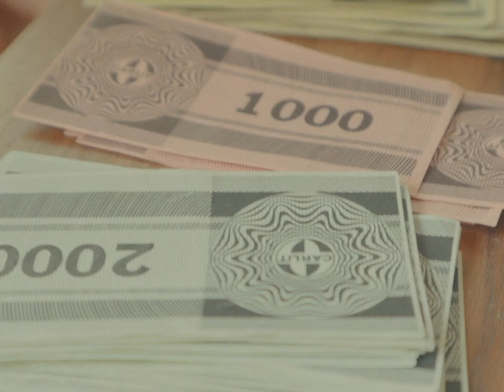san mattia - NORTH FACE